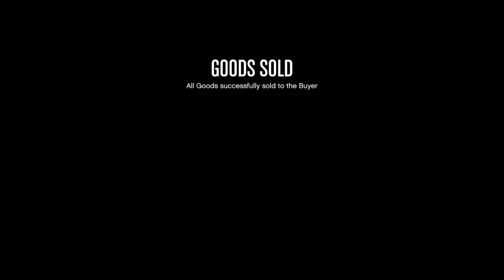GTA 5 Online|Selling Full Nightclub in a Full Lobby Episode 7